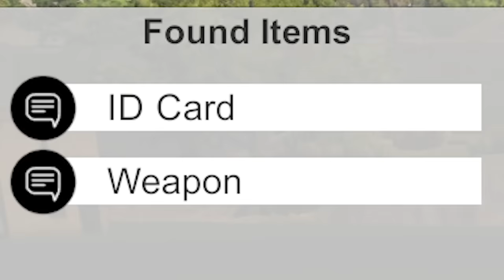COPS SUMMON TOW TRUCK APOCALYPSE! - Flashing Lights Multiplayer Gameplay - Police Simulator Game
Cops summon Tow Truck apocalypse in Flashing Lights Multiplayer Gameplay

SpyCakes summons a Tow Truck apocalypse in Flashing Lights multiplayer guns update! This Police simulator just got real by allowing the cops to summon a mass amount of Tow Trucks! This is the Flashing Lights guns update gameplay!

About Flashing Lights:

"Flashing Lights is a single player and multiplayer emergency services & police simulator game focusing on police, emergency medical services and the fire department. It's your decision which job to join in the game!"